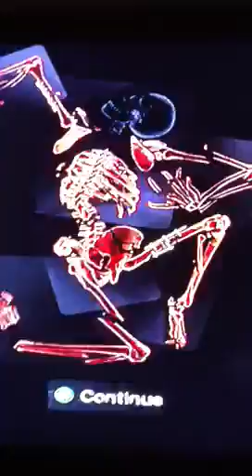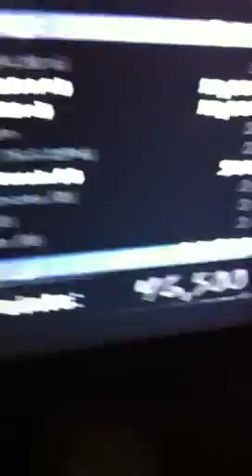Skate 2 money glitch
This glitch takes patience and about 1 day any questions my gamertag is   xOGx xKuSh